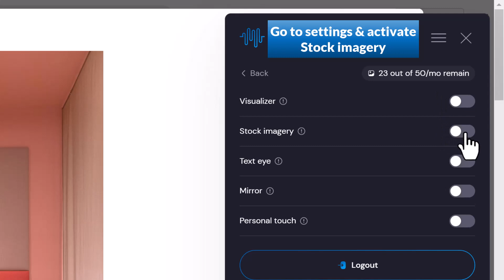How to use Synthesys X Plug in Stock imagery